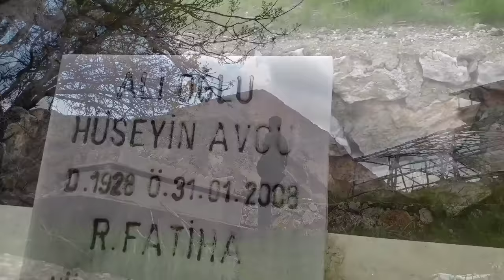Köyde Ramazan Bayramı ~ Pişi Yaptık Tüm Köylüye Dağıttık ~ Kənd İşleri